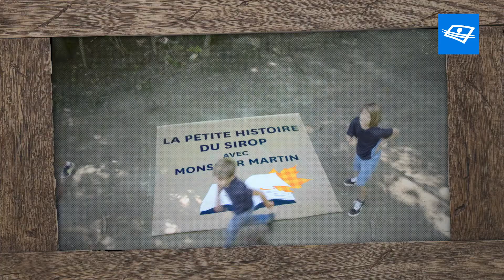Qui a découvert le sirop d'érable? - UN CHEF À LA CABANE- Capsule - S8E077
Qui a découvert que les érables faisait de l'eau sucrée? Découvrez les différentes légendes à ce propos, dans cette capsule!

Diffusion Télé : Vendredi 20 h

Rediffusions : Mardi 13 h, jeudi 23 h, samedi 14 h, dimanche 17 h

À propos de l'émission: Depuis 8 ans, le chef Martin Picard et son équipe vous convient dans leur univers, celui de la Cabane à sucre Au pied de cochon. En constante progression, l’érablière compte désormais une nouvelle cabane, une auberge, un verger, un élevage porcin et maintenant un total de 10 000 entailles.

Par-delà le temps des sucres, l’émission nous plonge dans les multiples événements qui ponctuent la vie de la cabane au cours de l’année. Cette septième saison vous fera découvrir ou redécouvrir la vie à la cabane et l’étonnant laboratoire qu’est devenu son érablière.